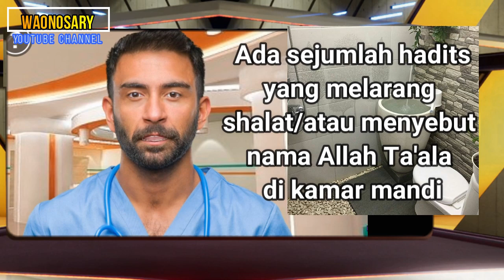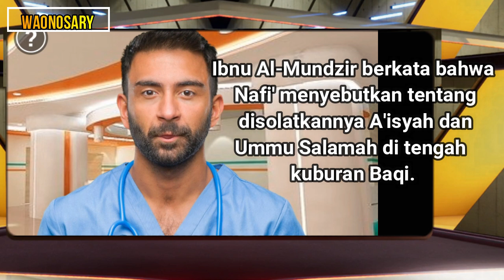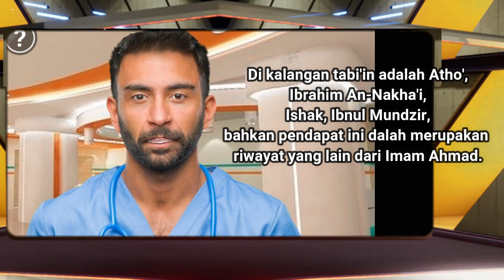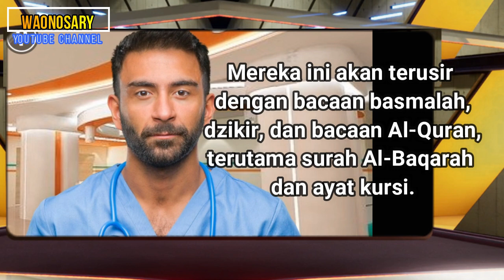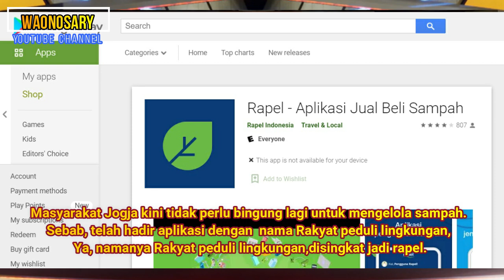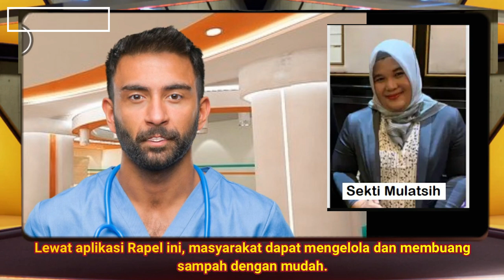Inilah Tempatmu yang disukai oleh Jin